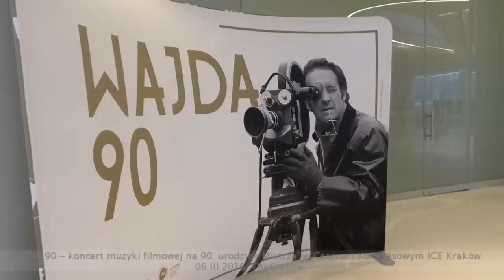Andrzej Wajda 90 urodziny 06.03.2016 urodzinowy koncert w ICE Kraków.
„WAJDA 90 – koncert muzyki filmowej na 90. urodziny Mistrza”. Koncert odbył się 6 marca o godz. 17.00 w Centrum Kongresowym ICE Kraków, a gościem honorowym był sam Andrzej Wajda. Prezydent Miasta Krakowa Jacek Majchrowski powitał Jubilata wraz z Małżonką Krystyną Zachwatowicz. Koncert prowadził Marek Kondrat. Program wykonał zespół Sinfonietta Cracovia pod dyrekcją Jurka Dybała, a także Paweł Kaczmarczyk Audiofeeling Trio. Reżyser otrzymał w prezencie figurkę Lajkonika, bo - jak przypomniał prezydent Majchrowski - wszystkie inne krakowskie wyróżnienia i tytuły Andrzej Wajda już ma.
Podczas urodzinowego koncertu w Sali Audytoryjnej ICE Kraków zabrzmiały dzieła Wojciecha Kilara, Krzysztofa Komedy, Andrzeja Korzyńskiego, Pawła Mykietyna, Krzysztofa Pendereckiego, Andrzeja Markowskiego czy Andrzeja Korzyńskiego. W programie koncertu była muzyka pisana do takich filmów Andrzeja Wajdy, jak: „Ziemia Obiecana”, „Pan Tadeusz”, „Zemsta”, „Smuga cienia”, „Niewinni czarodzieje”, „Człowiek z marmuru”, „Człowiek z żelaza”, „Tatarak” czy „Katyń”.  Zapraszamy do subskrypcji kanału! Mamy na kanale ogromną ilość filmów. Każdy na pewno znajdzie coś dla siebie! Filmy ułożone w playlistach!